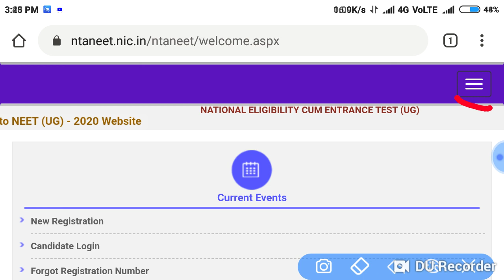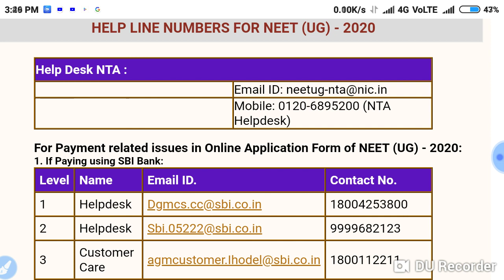Neet 2020 application form !! You can take help from NTA if you have a doubt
NTA help line number :-
Harsahay Chopra